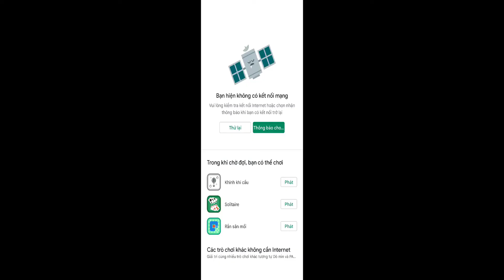Car Simulator - Prado Car Parking Simulator - Driving Car Parking | Android ios Gameplay